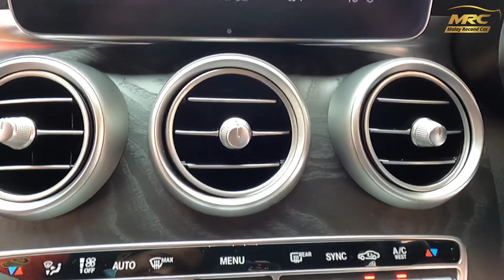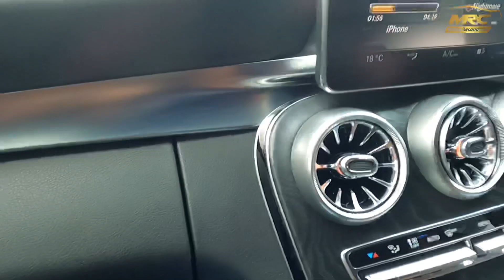MRCReview |Part I | Betul ke C200 kereta orang tua? | W205 C200 Convert Facelift C63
Assalamualaikum dan Selamat sejahtera kepada seluruh peminat dan pengikut MRC TV. 🚗

Dengar dengar banyak yang dah boleh beroperasi 😍 boleh dah sesiapa yang mencari kereta idaman contact MRC Team dgn klik link whatsapp di bawah😁

Terima kasih atas sokongan anda yg tidak berbelah bagi dan sesiap yg ingin mendapatkan kereta impian anda, boleh klik link whatsapp dia bawah✌🏻✨

Alhamdulillah customer² kami yg berurusan melalui online sahaja berasa amat gembira dan berpuas hati dari service kami di MRC TV. Tidak perlu ke showroom dan berjumpa, hanya duduk santai di rumah tunggu kereta sahaja
Apa tunggu lagi, boleh klik link WhatsApp di bawah dan dapatkan kereta impian anda :-